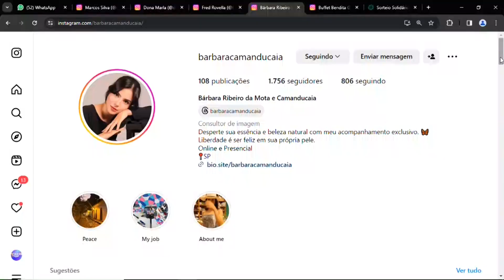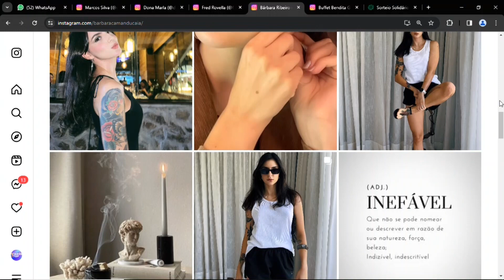MULHER 360 14 12 23 BL2